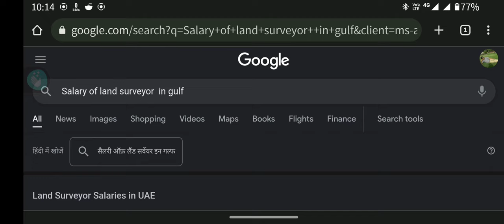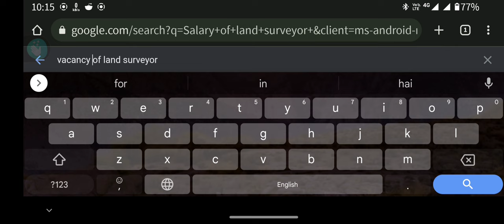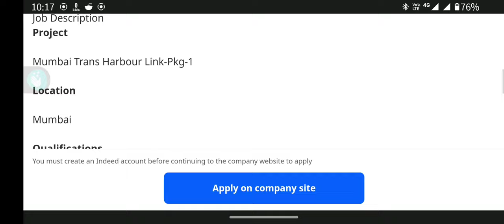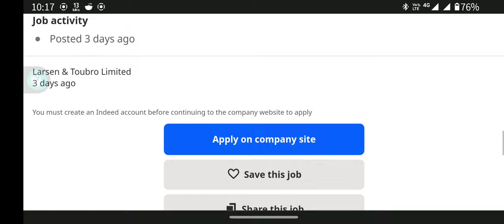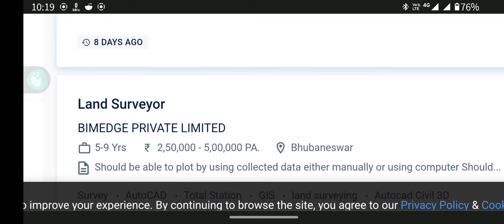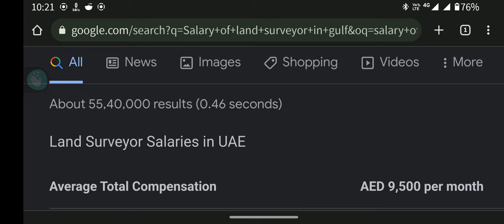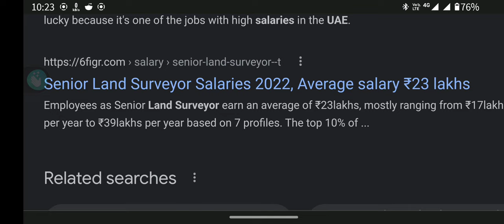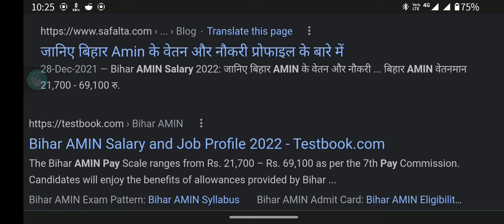सर्वेयर और अमीन में किसमे पैसा ज्यादा मिलता है? || Amin aur Surveyor me kiska jada scope hai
इस वीडियो में अमीन और सर्वेयर के नौकरी   के अवसर और वेतन के अन्तर के बारे में बताया गया है।
AMIN , LAND SURVEYOR AND JAMIN RELATED VIDEO SOME LINKS ARE GIVEN BELOW:-
 FOLLOW IT'S.

bihar amin ka salary kitna hai
amin ka vetan
salary of surveyor
best carrier in land surveying
estimated salary of surveyor
mine surveying
amin kaise bane
surveyor kaise bane
Infosys me naukari kaise kare
India me surveyor ka salary kitna hota hai
salary on average of surveyor and amin
amin v/s surveyor